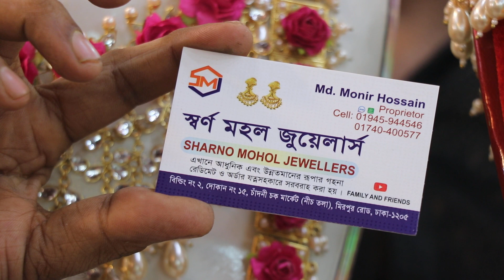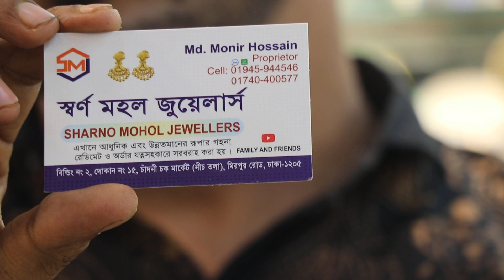জানুন লেটেস্ট হলুদের জুয়েলারি সেটের দাম /Latest Holuder jewellery set price